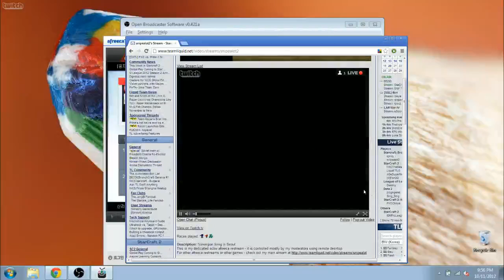Larva vs Sky Game 2